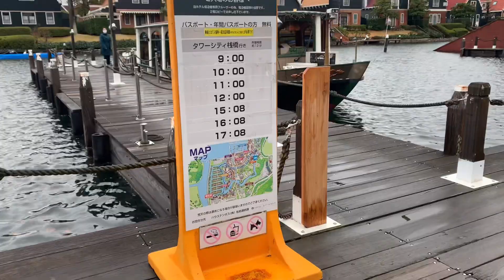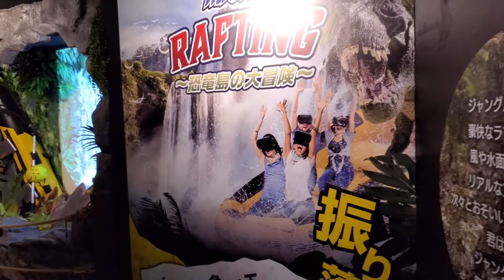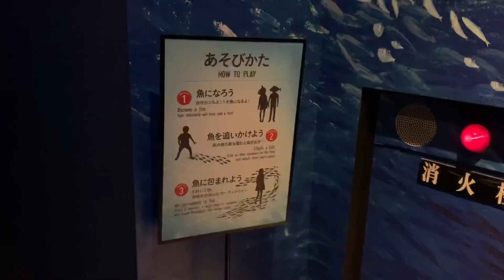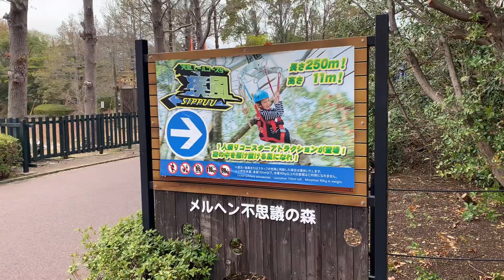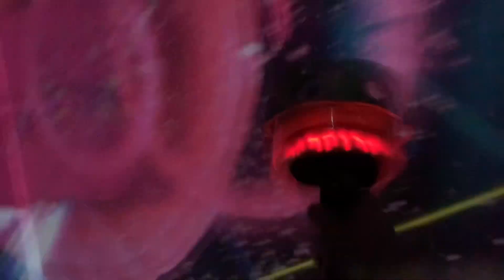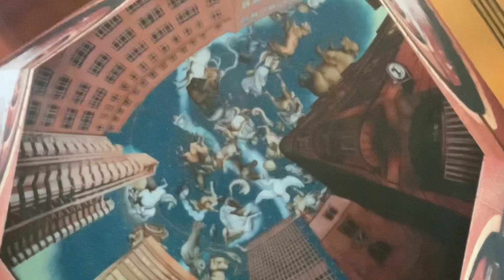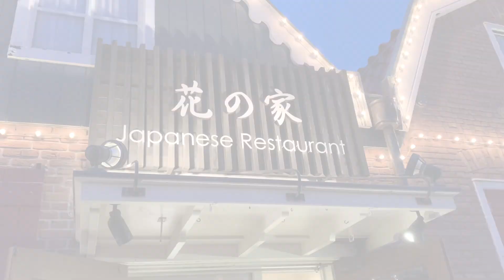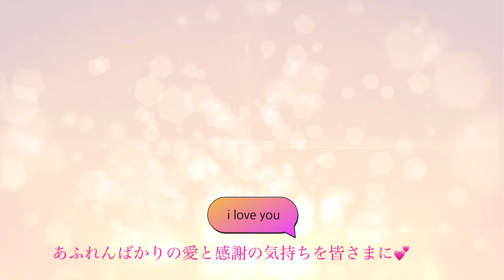セラピへの熱い思いが抑えきれずお風呂で思わずアノ声があふれ出てきた🤭【ウォーターマークホテル長崎ハウステンボス】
バツイチアラフィフのてぃん子がイケメン女風セラピストのU君を連れ歩き、日本中をデートしまくる食と遊びの旅レポチャンネルです。

今回のデートで行った場所や利用したお店

❣️ウォーターマークホテル長崎ハウステンボスさん

都内在住で小さな会社を経営しているバツイチアラフィフのてぃん子です。

これまでシングルマザー生活を頑張って来て、ようやく子供も成人しました。そして気付けば人生の折り返し地点。

先日、巷で流行りの女風なるものを発見！
（出張ホストともいわれますが、こちらでは女風とさせて頂きます。）

刺激的な事や流行り物が大好物で、時間とお金がまあまあ自由に使える今の私にピッタリ！

そう直感し、興味半分更年期対策半分でさっそく利用してみることに…
乙女の様に胸をドキドキさせながら女風の扉をいざご開帳。

女風デビューにして初対面したのはイケメンセラピストのU君。
本指名での利用が増すごとに、すっかりU君にハマりまくりの日々。

アラフィフの私てぃん子が理想とする最高のデートプランを、女風セラピストU君協力のもと次々と叶えて行く…

そんな幸せいっぱい夢いっぱいな㊙︎々のデートをのろけながらもマイペースにUPしちゃいます。

〜登場人物〜

てぃん子
超小さな会社の女性社長
更年期＆ぽっちゃりボディ
バツイチ子供ありのシンママ
旅行と少女漫画大好き乙女

U君
元大手所属の女風セラピスト
高身長＆スレンダーボディ
K-POPアイドルよりのイケメン
宇宙とお笑い大好き男子

★引用元や参考元

❣【デリホスコラボ】女性向け○俗セラピストとホスト比べてみたら凄かったwww

❣女性用風俗の衝撃の実態が明らかに！本番行為は？セックスレスの女性がイケメンにハマるとどうなってしまうのか。【女風】【漫画】【女性向け】